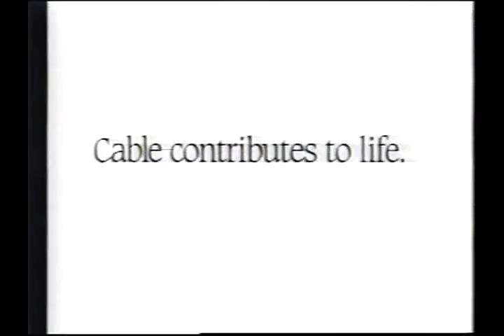Bravo Commercials Summer 1992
Promos for programs on Bravo and commercials for cable/Cable in the Classroom. Aired summer 1992.